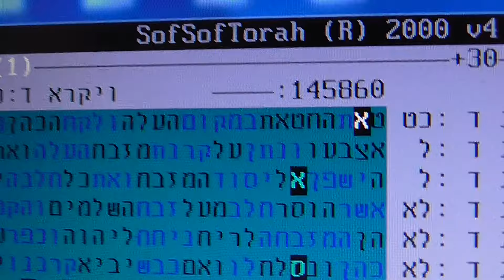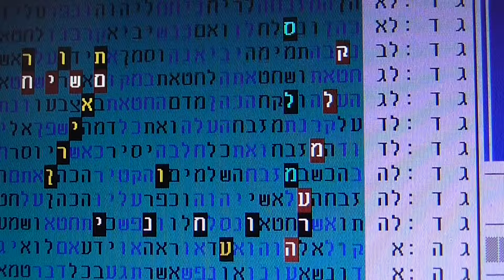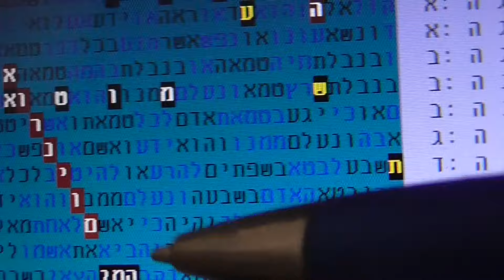איראן אטום אורניום בקודים בתורה